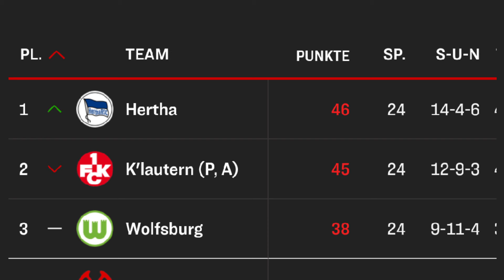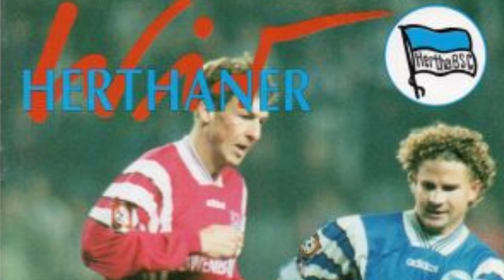Wie würdest du Fan von DEINEM Verein? Fan Geschichten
mir gerne bei Instagram, TikTok und Twitch

2. Kanal

3586folgt

Lied: Cadmium – Ghost (feat. Eli Raain) [NCS-Veröffentlichung]